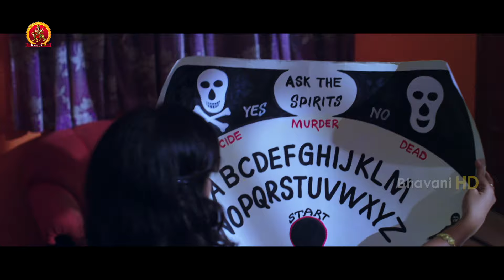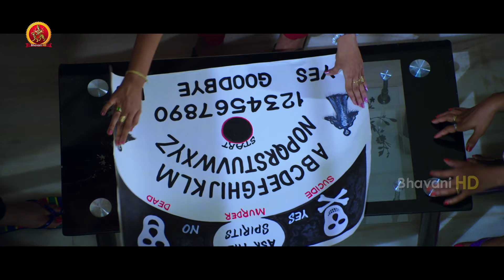ఈ గేమ్ తో కోరికలు తీరని దెయ్యాలని మనం పిలవచ్చు | Tharvuvatha Katha Movie Scenes | Sonia Agarwal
Watch Tharvuvatha Katha Movie Scenes.

Starring: Sonia Agarwal, Archana, Satya krishnan, Vinod, Sivaji Raja, Vishnu Priya, Ravi Prakash, Rocket Raghava, Adhire Abhi and Among Others.
PRODUCER : R Padmaja
DIRECTOR : Prabhakaran